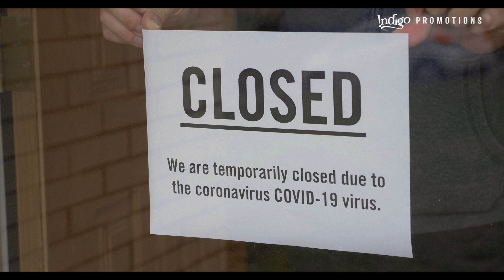Indigo Promotions - Let's Talk Business